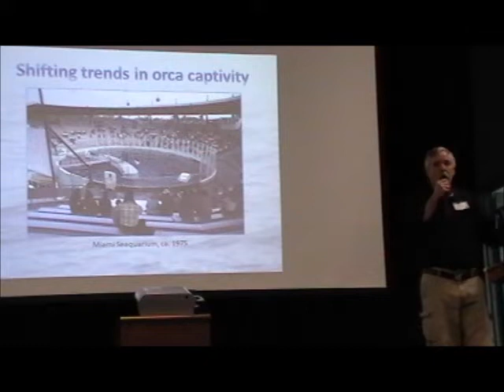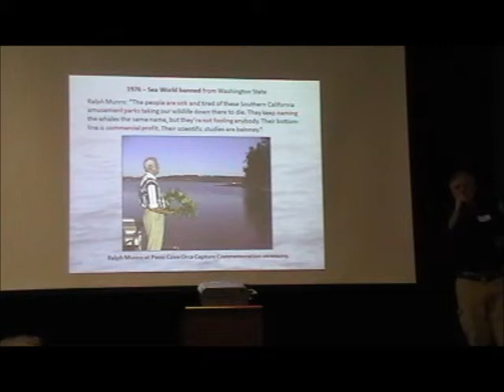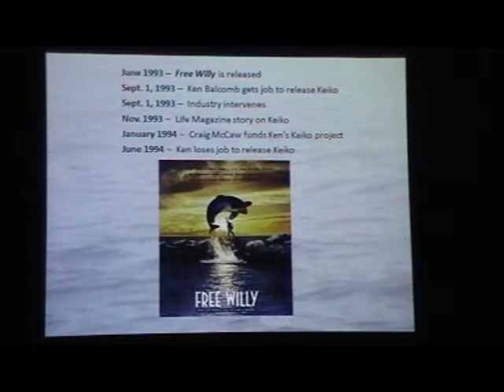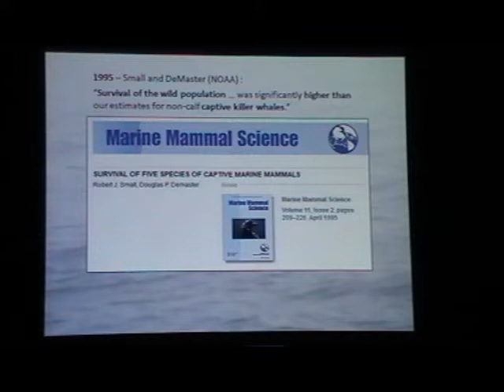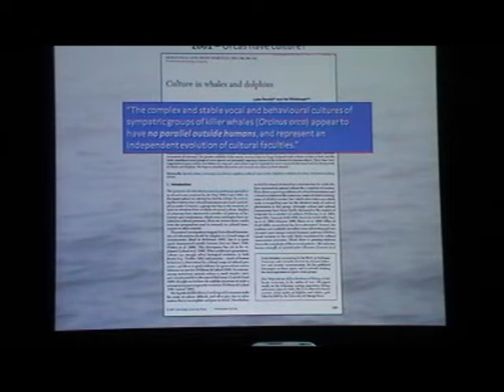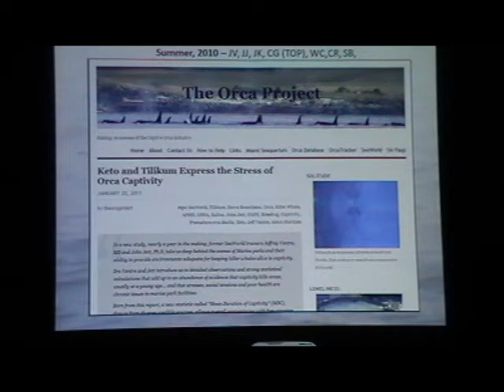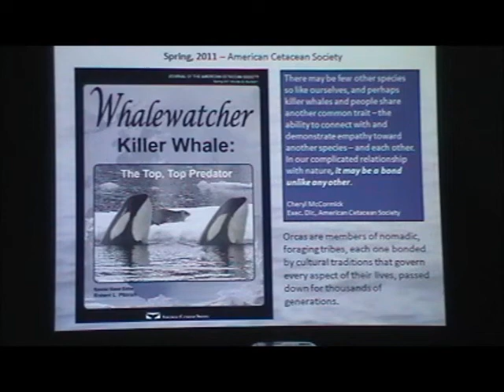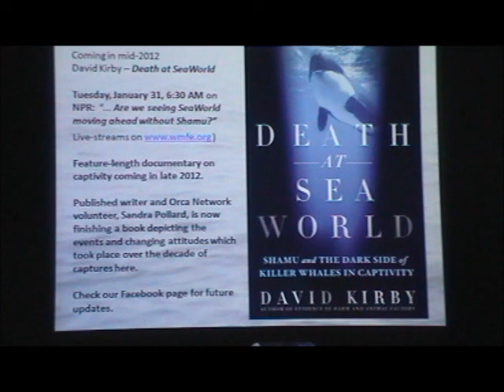Shifting Trends in Orca Captivity | Ways of Whales 2012 | Howard Garrett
For the history of the whole issue of captivity, and help to understand why Lolita/Tokitae/Sk’aliCh’elh-tenaut is still in that cramped tank in Miami, as well as all the other captive whales and dolphins, this video from Orca Network's Ways of Whales 2012 is my attempt to put all it in perspective. As you may see the tradition that justifies marine park circuses goes way back to the days of the Roman Circus, and gets specific about whales and dolphins in the past 50 years, especially when the first captive orcas went on display in the mid-1960s. That's when the parks emphasized their scientific credibility, to both seduce the public into believing captivity was a good thing, but also seducing the marine mammal science community into believing the same thing, or at least that once in captivity, always in captivity. The cetaceans are said to be habituated to humans, or to dead fish, or medical care, or whatever, but they would surely perish if returned to the sea. It's a belief we have dealt with every day for 25 years and is still the major impediment to returning Tokitae to her home and potentially her family. -Howard Garrett